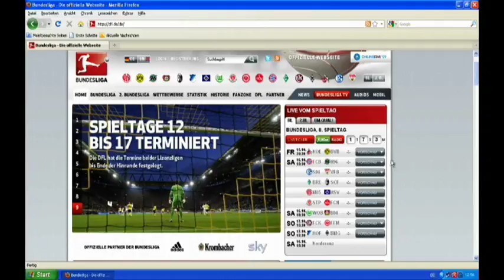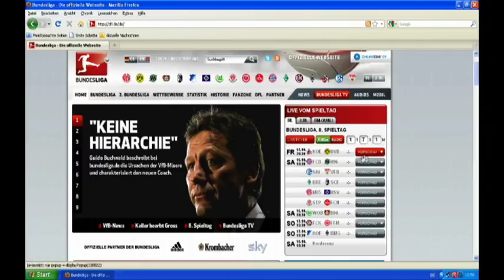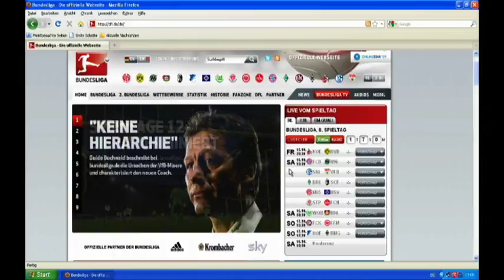14.10.2010 - Das digibet Expertenstudio